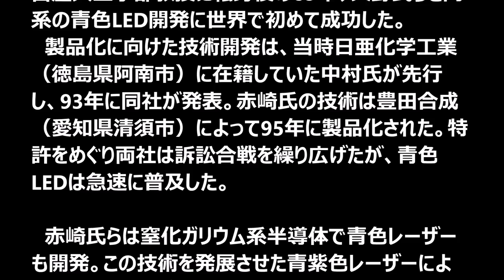ノーベル物理学賞 青色LED開発 日本人6年ぶり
関連動画
ノーベル物理学賞　日本人３名受賞‼‼　音声、写真、賞金額あり！

ノーベル化学賞
ノーベル平和賞
ノーベル物理学賞
ノーベル文学賞
９条
ノーベル賞受賞者
佐藤栄作 ノーベル賞
ノーベル賞国別
山本義隆ノーベル賞
グラフェン ノーベル賞
中村修二ノーベル賞
名古屋大学 ノーベル賞
中央日報ノーベル賞
ノーベル賞 日本人受賞者
韓国 ノーベル賞
ノーベル賞　日本
ノーベル賞　日本人
ノーベル賞
ノーベル
ノーベル　日本
ノーベル　日本人
ノーベル　赤崎
ノーベル賞　赤崎
ノーベル賞　天野
ノーベル　天野
ノーベル　中村
ノーベル賞　中村
日本　ノーベル
日本人　ノーベル
日本　ノーベル賞
日本　ノーベル賞
青色発光ダイオード